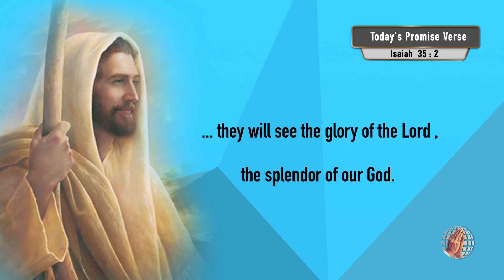You Will Witness God's Glory | Dr Paul Dhinakaran | Jesus Calls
TODAY'S BLESSING AND PRAYER by Dr.Paul Dhinakaran. Be blessed and share. Submit your prayer request